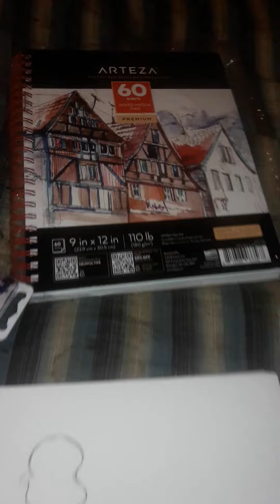"inspired '70s pose midnight 3 TU080321"